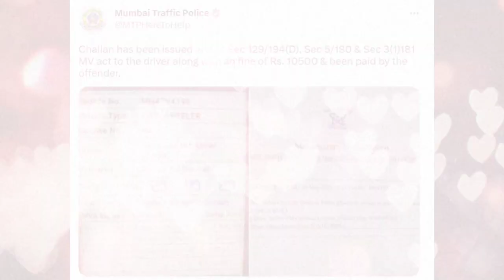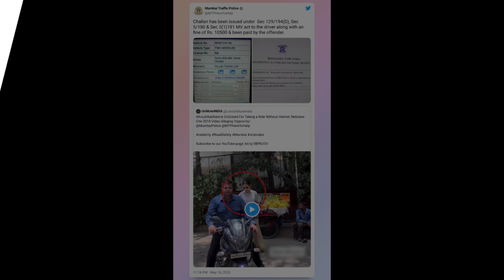Anushka Sharma को बिना हेलमेट पहनकर बाइक पर बैठना पड़ा भारी, मुम्बई ट्रैफिक पुलिस ने काटा तगड़ा चालान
Days after pictures went viral of Anushka Sharma and her bodyguard not wearing helmets for a bike ride, Mumbai Traffic Police issued a challan against Anushka Sharma's bodyguard Sonu Shaikh and added a fine of Rs 10,500 for riding without a helmet and driving without a licence.